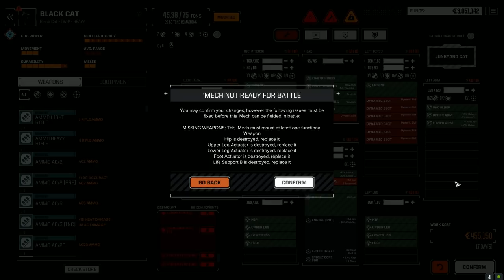Roguetech - Jade Falcon Freeborn - Ep109